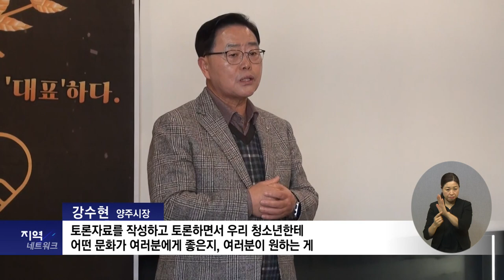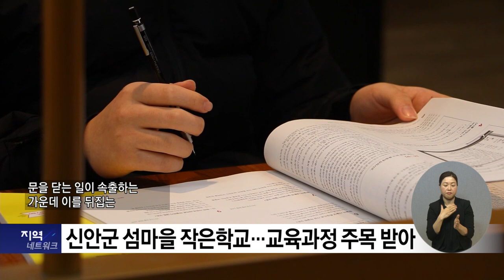복지TV 지역네트워크 _ 전체영상 / 2023.12.21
1_지역주요) 청소년이 상상하는 행복한 마을을 꿈꾸다_01

2_지역주요) 신안군 섬마을 작은학교…교육과정 주목 받아

3_지역주요) 박화자 작가 ‘다양한 묘법으로 더 넓은 세상을 담다’